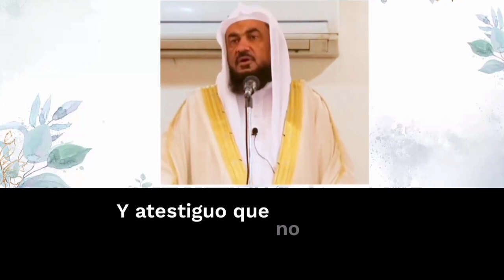يارب _كلام عجيب في شكر نعم الله _موعظ مؤثرة للشيخ عبد الرحمن الباهلي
ٱللَّٰه _ما هي نعم الله على الإنسان ؟الكثيرون غافلين عليها
خطبة الشيخ عبد الرحمن الباهلي
نعمه الله العظيم
الصلاة على النبي
الأذكار المستحبة
يعرفون نعمة الله ثم ينكرونها
باب يعرفون نعمة الله ثم ينكرونها
أفضل نعمة أنعمها الله على العباد
أغنية نعمة الله